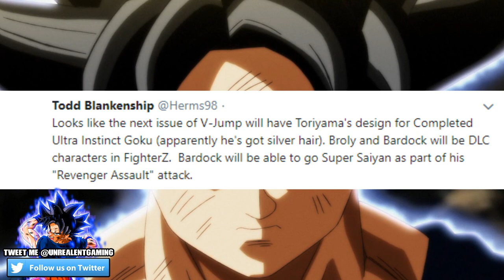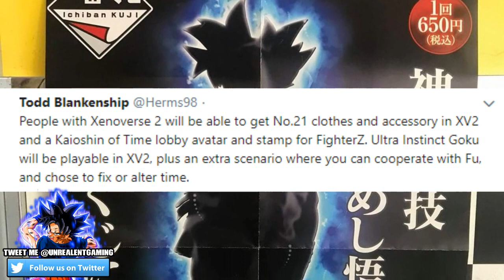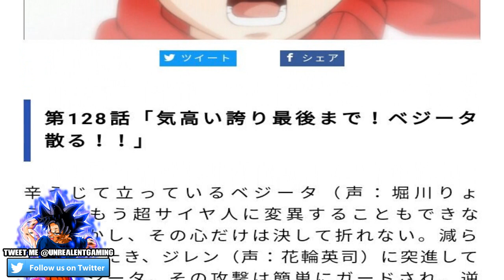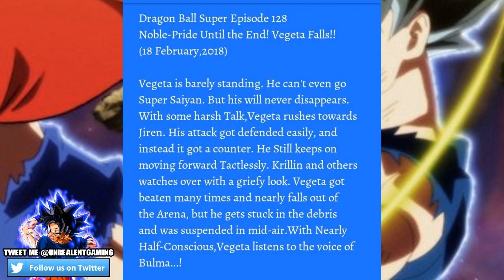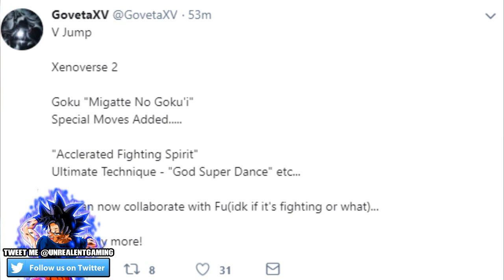ULTRA INSTINCT GOKU NEW FORM?! Dragon Ball Fighterz NEW DLC And Ultra Instinct Goku In Xenoverse 2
V-Jump magazine has just revealed NEW details on the Toriyama's completed design for Dragon Ball Super Ultra Instinct Goku which has SILVER HAIR? Is this going to be Goku's FINAL transformation as he goes into Ultra Instinct? Broly and Bardock will also be included as DLC For Dragon Ball Fighterz along with Ultra Instinct Goku for Dragon Ball Xenoverse 2! What are your thoughts of this?

➥ UnrealUniverse

Dragon Ball 2018 Movie The Origin Of The Saiyans Power Discussion

Mastered Ultra Instinct Goku Vs Jiren In The Tournament Of Power Finale (Dragon Ball Super)

Frieza And Goku Vs Jiren In The Tournament Of Power Finale (Dragon Ball Super)

The Final Battle In The Tournament Of Power Dragon Ball Super Episodes 127-129 Spoiler Discussion

ULTRA INSTINCT RETURNS But... Dragon Ball Super Episode 128-129 Spoilers REVEALED!